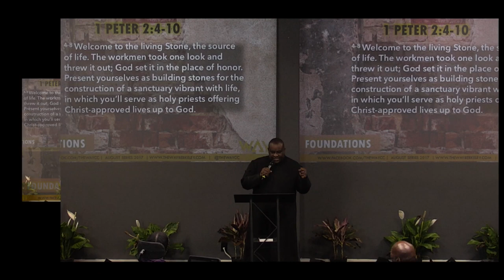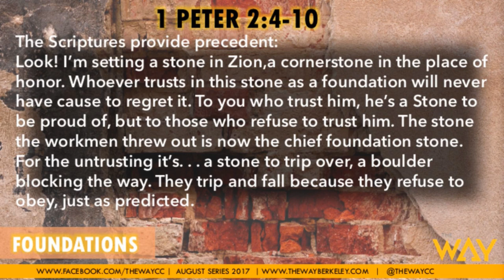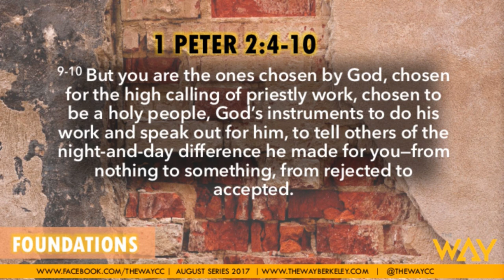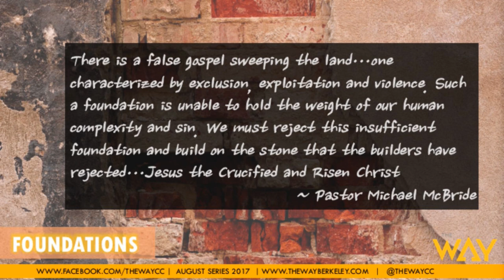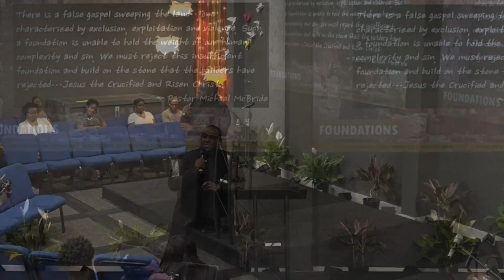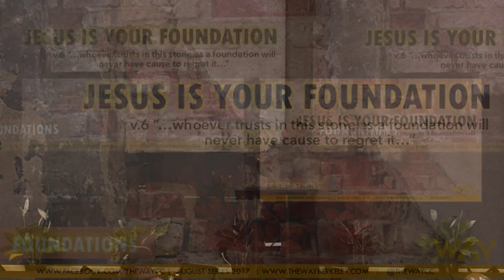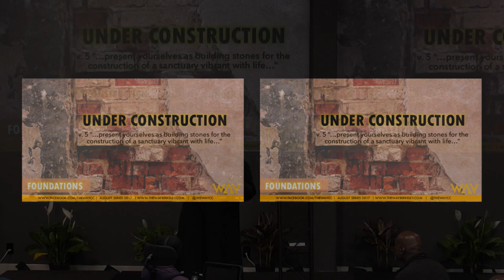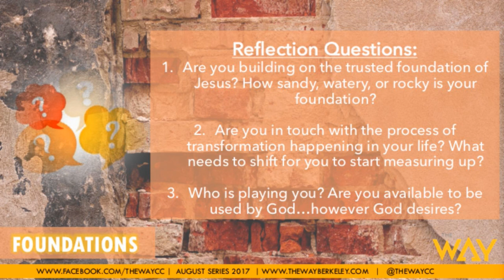Episode 185 - 8/6/17 Foundations; Don't Forget Who You Are by Pastor Michael McBride